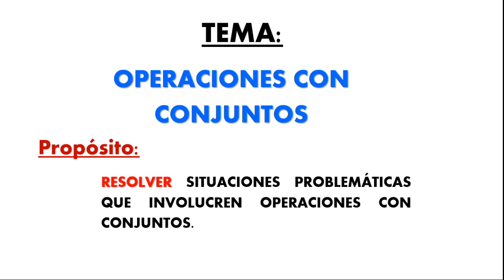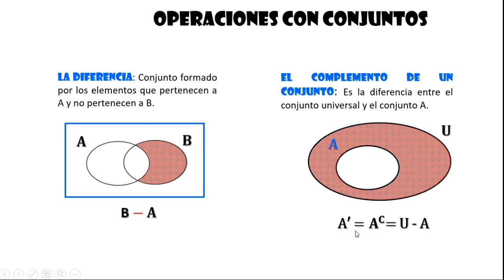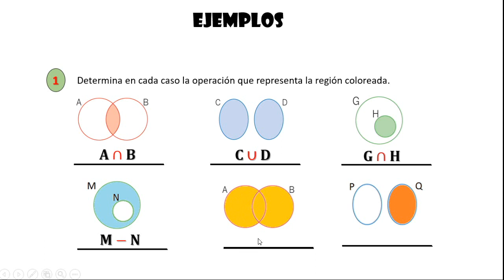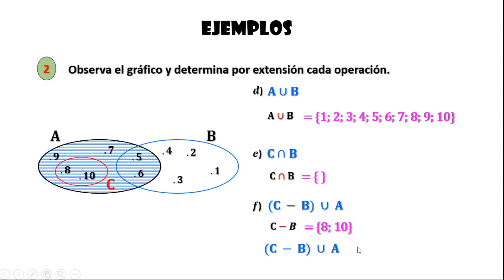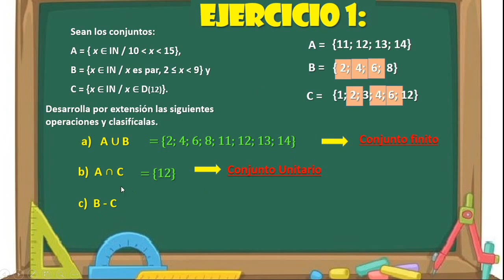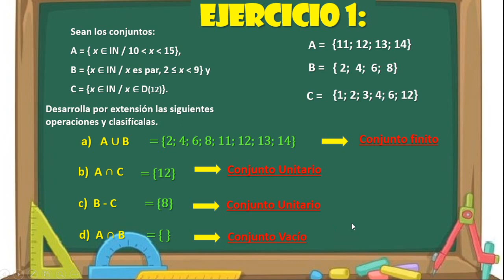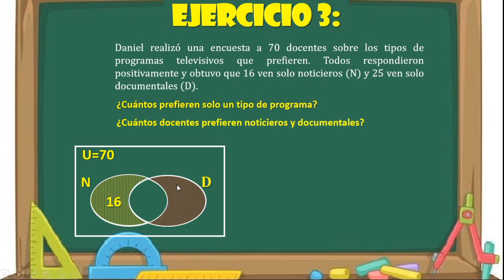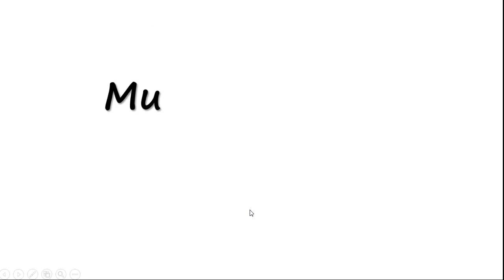Operaciones con conjuntos 5°